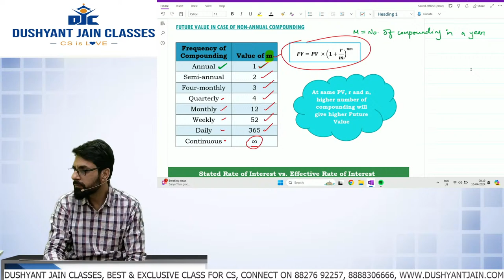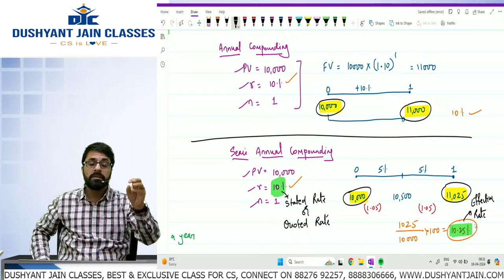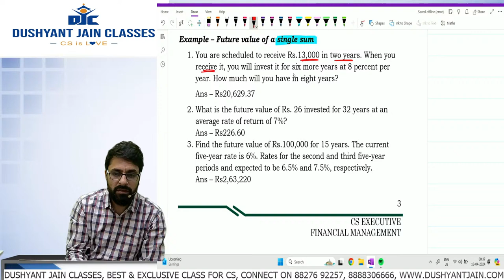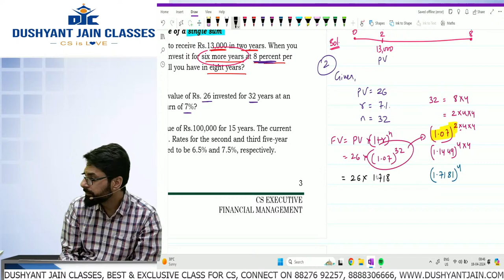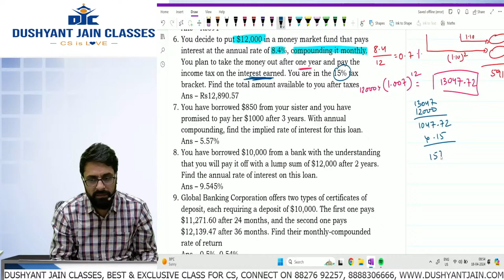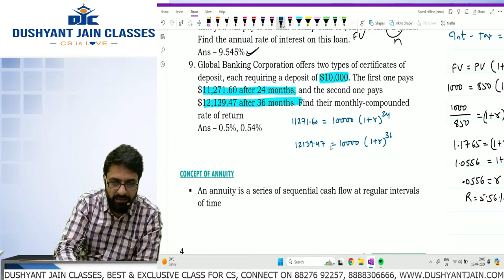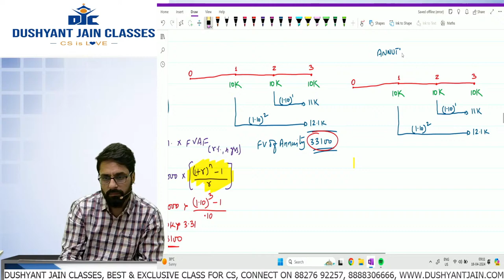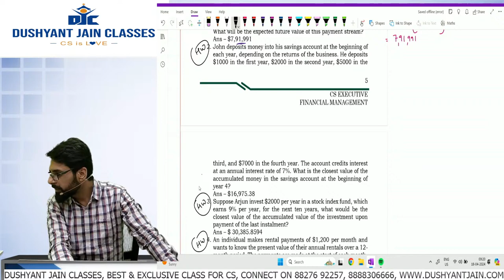LECTURE 2 | Free Fast Track Series | CS Exe M1 | FINANCIAL MANAGEMENT by CFA Vishal Ramchandani